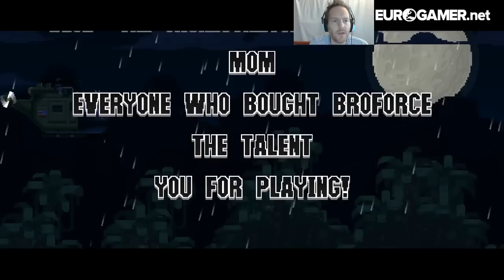The Expendabros - Eurogamer Let's Play LIVE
LIVE AT 5PM BST! Check out this free Broforce meets The Expendables 3 mash-up in action!
The Expendabros have assembled and set their sights on the forces of ruthless arms dealer Conrad Stonebanks in the forests of Eastern Europe. Battle in a flurry of bullets and non-stop action through ten full-throttle missions set amongst the picturesque tree tops and the absurdly dangerous lumber mills teeming with enemy soldiers,...